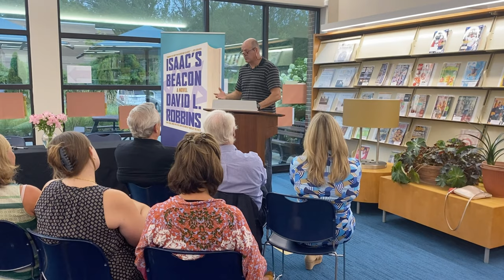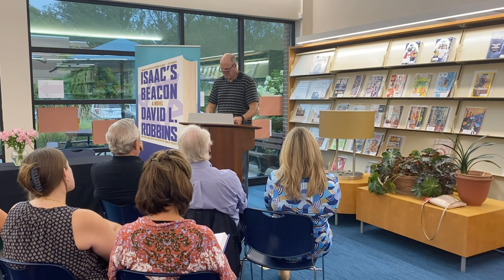Launch of “Isaac’s Beacon” by NYT Bestselling Author David L. Robbins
David L. Robbins shares his motivation for writing “Isaac’s Beacon,” a sweeping tale about the founding of Israel. He also reads an excerpt and answers audience questions.